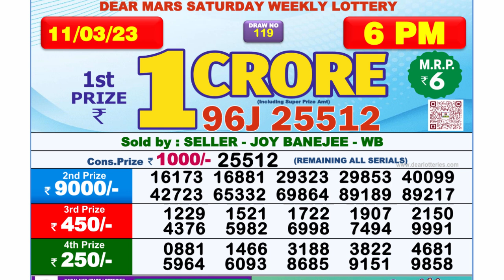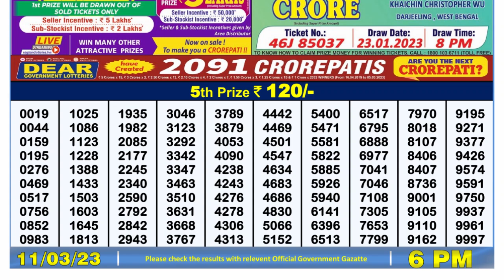🔴 Lottery Sambad Live 06:00pm 11/03/2023 Day Nagaland State Dear Lottery Result Pdf Download